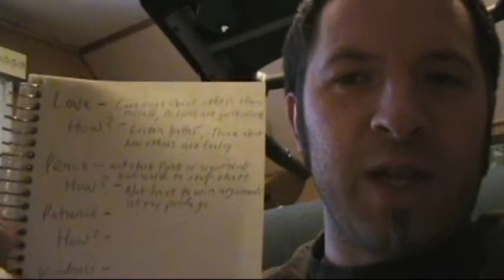JB snow day 2010